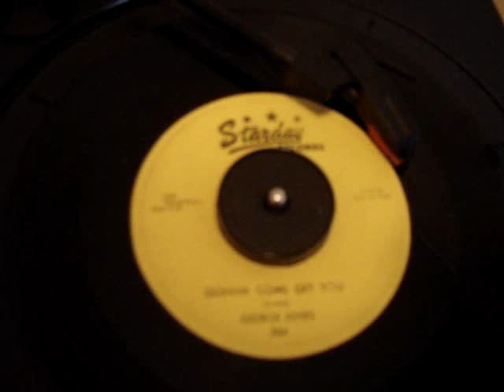GEORGE JONES-GONNA COME AND GET YOU Orig. Starday 45RPM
Here's George Jones on Original STARDAY 45rpm record